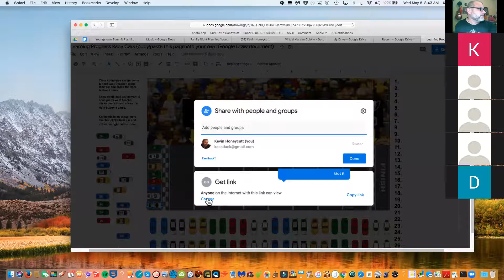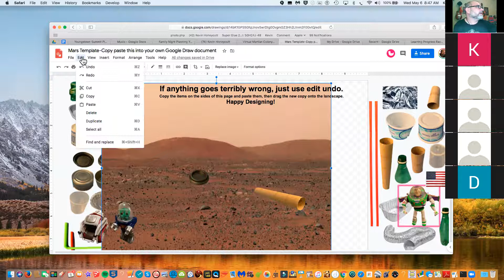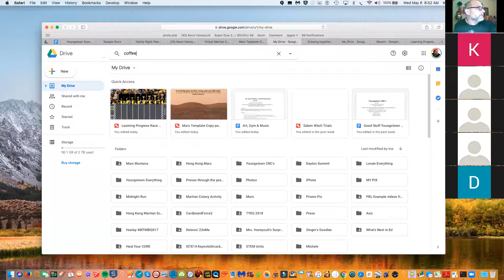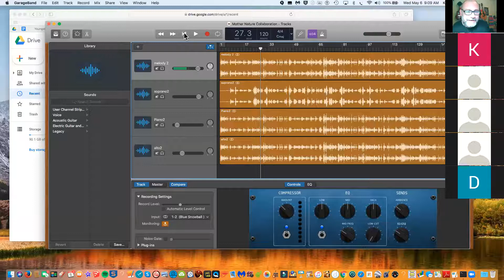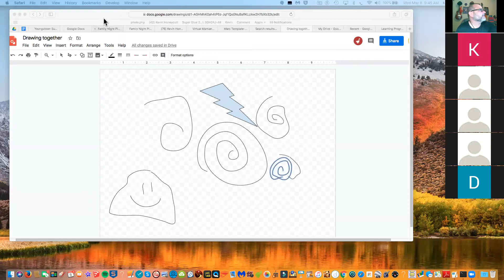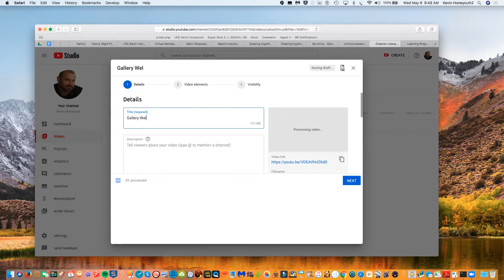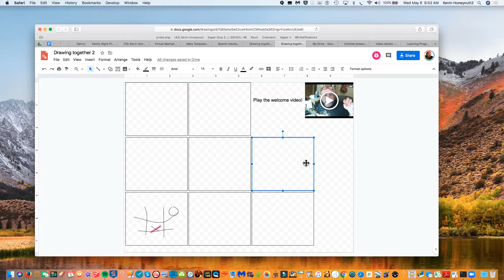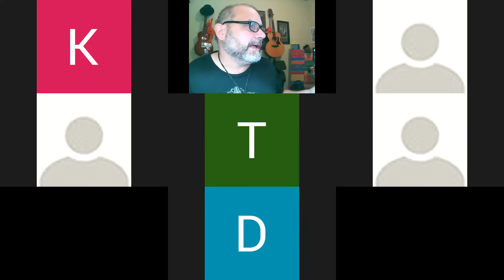Art, Music & PE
This is our May 6th meeting.